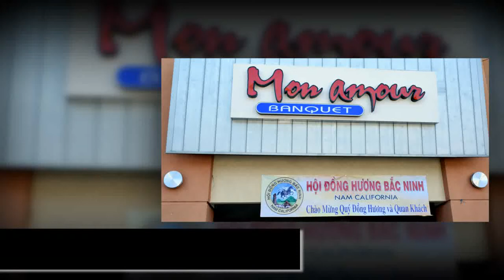Slideshow Hoi Xuan Bac Ninh At Mui 2015